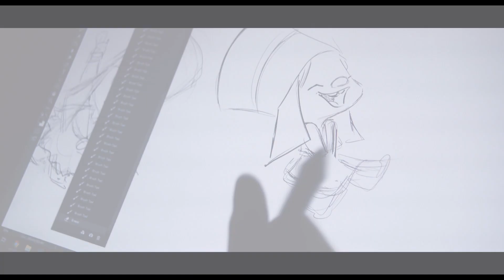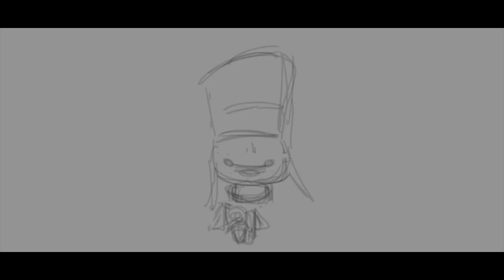KLAUS | Character design: Finding Margu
Happy Saami National Day! And what a better way to celebrate it than with everyone’s favorite Saami character, Margu! It was a delight to bring her to life. Get some behind the scenes on how she came to be and some extra footage of Sergio learning about the Saami during his research trip to Norway.

Klaus now available on Netflix!

When Jesper distinguishes himself as the postal academy’s worst student, he is stationed on a frozen island above the Arctic Circle, where the feuding locals hardly exchange words let alone letters. Jesper is about to give up when he finds an ally in local teacher Alva, and discovers Klaus, a mysterious carpenter who lives alone in a cabin full of handmade toys. These unlikely friendships return laughter to Smeerensburg, forging a new legacy of generous neighbors, magical lore and stockings hung by the chimney with care. An animated holiday comedy directed by Despicable Me co-creator Sergio Pablos.